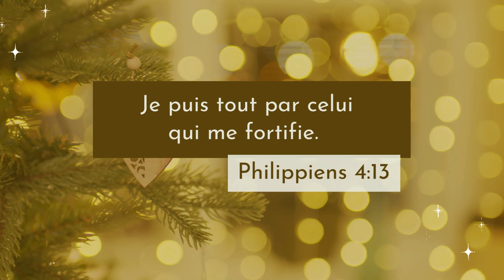Philippiens 4:13 LSG | Chanter les Écritures